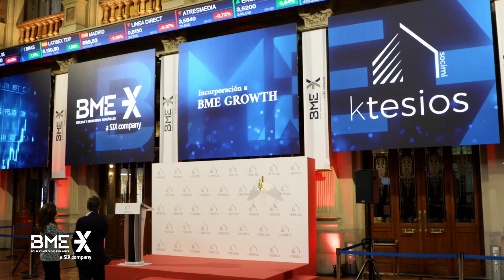Ktesios Real Estate Socimi to start trading on BME Growth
Henry Gallego, CEO of Ktesios Real Estate Socimi, led the Opening Bell, which was held at the Madrid Stock Exchange.